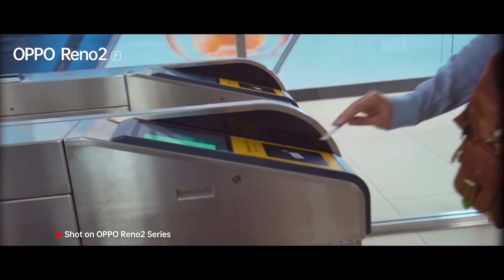OPPO Reno2 F | KEY TO HAPPINESS [Eps 1]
--Nantikan Episode 2 pada Senin, 21 October 2019 Jam 19.00 WIB

Hari itu adalah hari yang tidak menyenangkan bagi Fero. Sepulang kerja, Fero yang suntuk merekam perjalanan pulang dengan OPPO Reno2 F dan berhenti di bangku taman. Ketika sedang merekam, kameranya tak sengaja menangkap seorang perempuan yang sedang bermain roller blade.  Perempuan itu bernama Key.

Dunia Fero seketika berubah. Hidupnya menjadi penuh warna dengan kehadiran Key. Fero merasa Key adalah Yin to his Yang.

Saksikan mini series Key to Happiness: Story from OPPO Reno2 F. Episode terbaru hadir setiap minggunya di youtubu OPPO Indonesia.

I SEE, I SHARE, I'M STORYGRAPHER.